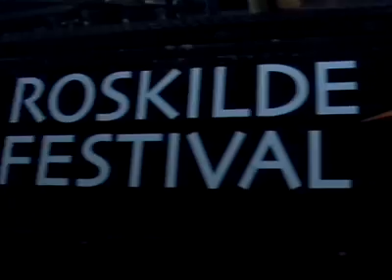Battles "Atlas & Tonto" at Roskilde Festival 2008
20% shirt 100% music
Bandspotter met Ian Williams and Dave Konopka from Battles at Roskilde Festival.